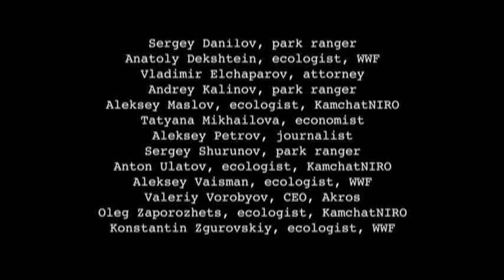Kamchatka: The Salmon Country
Documentary on salmon poaching in Kamchatka, Russia.
Directed by Daniel Levin
Made with the help of WWF-Kamchatka.
Stock and archival footage courtesy of Dmitry Shpilenok and WWF